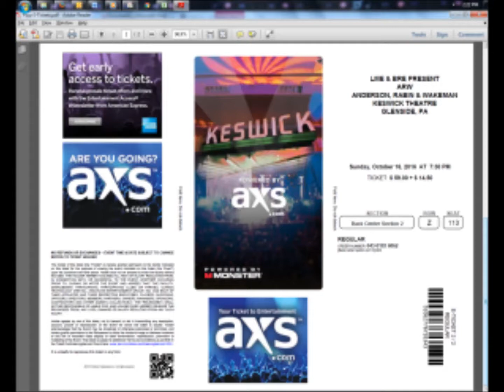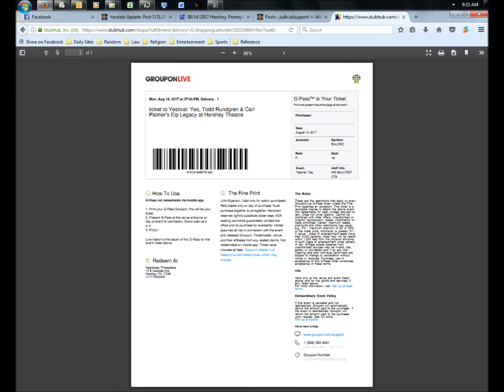Yes Studio Sessions: 1991 – Union Sessions - Holding On (Demo Take 6)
Yes Studio Sessions
--Date: 1991
--In the Studio For: Union
--Song: Holding On (Demo Take 6)
--Note: Jonathan Elias is involved in these sessions.
--Please note: almost all of the photos in the slideshows for the videos were taken by me and reflect the shows I have been to, events I have attended, and merchandise I have acquired over the course of my fandom.  The pictures rarely reflect the content of the video.